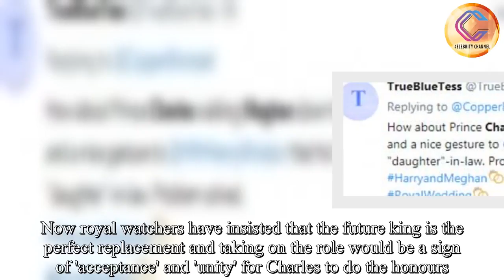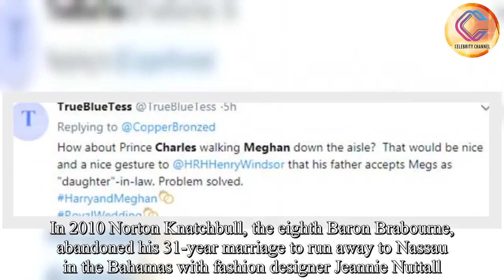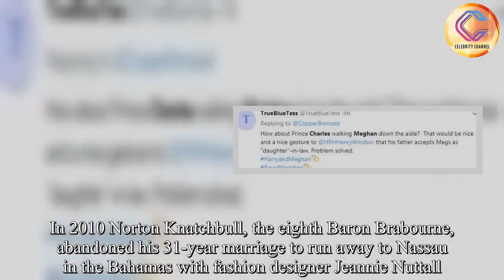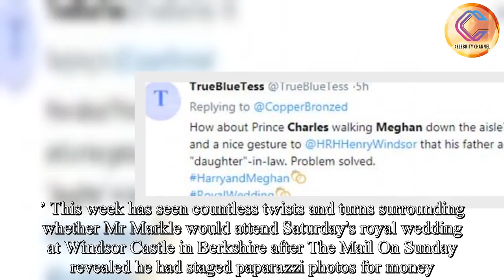Royal fans call for Prince Charles to walk Meghan down the aisle